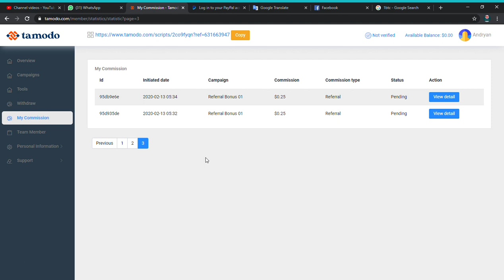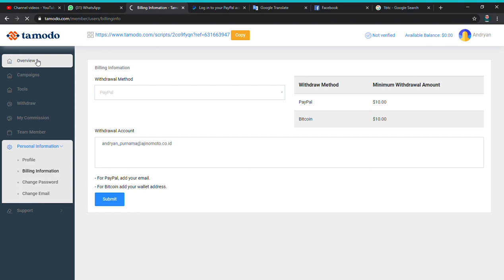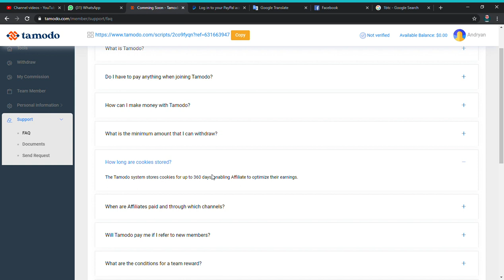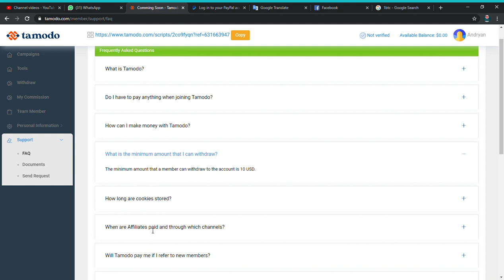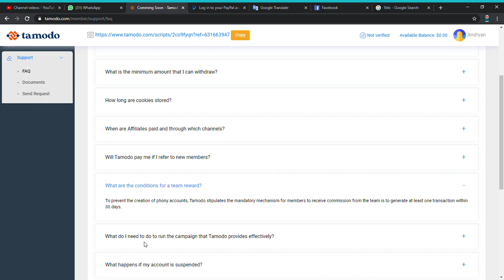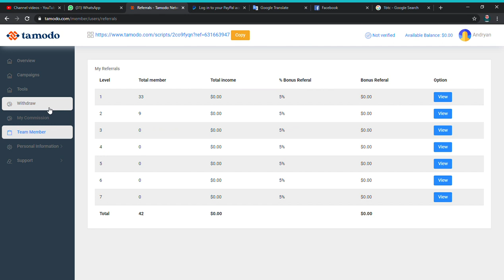Tamodo is not true Affiliate EarnMoney It's Fake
This Affiliate Just Waste My Time.

i have got $12.5 in my account but still pending that i could withdraw it's.
2 months ago $12.5 still there in my account.